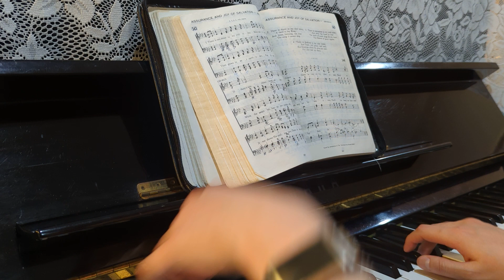"There is sunshine in my soul today"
Lyrics: Eliza Edmunds Hewitt
Tune: John Robson Sweney

Possible scriptural bases:

Heb. 1:3 [Christ], who, being the effulgence of His glory and the impress of His substance and upholding and bearing all things by the word of His power, having made purification of sins, sat down on the right hand of the Majesty on high.

2 Cor. 4:6 Because the God who said, Out of darkness light shall shine, is the One who shined in our hearts to illuminate the knowledge of the glory of God in the face of Jesus Christ.

Isa. 9:2 The people who walked in the darkness / Have seen a great light; / Upon those who dwell in the land of the shadow of death / Light has shined.
Matt. 4:16 “The people sitting in darkness have seen a great light; and to those sitting in the region and shadow of death, to them light has risen.”
Luke 1:78-79 Because of the merciful compassions of our God, in which the rising sun will visit us from on high, to shine upon those sitting in darkness and in the shadow of death, to guide our feet into the way of peace.
Luke 1:42, 46-47 And she lifted up her voice with a loud cry and said, Blessed are you among women, and blessed is the fruit of your womb!...My soul magnifies the Lord, and my spirit has exulted in God my Savior.

John 1:4-5 In Him was life, and the life was the light of men. And the light shines in the darkness, and the darkness did not overcome it.
John 9:5 While I am in the world, I am the light of the world.

Matt. 11:29 Take My yoke upon you and learn from Me, for I am meek and lowly in heart, and you will find rest for your souls.

1 Pet. 4:13-14 But inasmuch as you share in the sufferings of Christ, rejoice, so that also at the revelation of His glory you may rejoice exultingly. If you are reproached in the name of Christ, you are blessed, because the Spirit of glory and of God rests upon you.